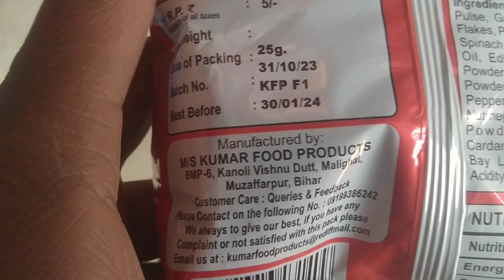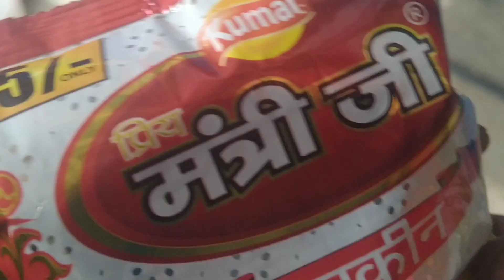Kumar मंत्री जी नमकीन का होलसेल भाव ll namkin ka wholsale rate l5 rupaye namkin Bora ka market rate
Kumar मंत्री जी नमकीन का होलसेल भाव ll namkin ka wholsale rate l5 rupaye namkin Bora ka market rate@dehatikiranabusiness

your Quiers.
Kumar namkin ka wholesale price.

kumar namkin wholesale price today.

kumar namkin ka naya rate today.

kumar namkin i ka thok bhav.

kumar namkin ka bajar bhav today.

kumar Namkin ka market rate today.

kumar namkin retail price.

kumar namkin bechne per kitna fayda hota hai
kumar namkin ₹5 wali kitne ki aati hai

kumar namkin ₹10 wali ki Ladi kitne ki aati hai

kumar namkin ke flavor कौन-कौन se Hain

how to manufacturing haldiram Namkeen

kumar namkin case study

kumar ke thok vikreta kahan hai

kumar namkin ke distributor kahan hai

haldiram namkin ke holsaler Kahan hai

kumar ki agency kaise len

kumar ke product bechne per kitna fayda hota hai

kumar namkin kaise banti hai

haldiram namkin ka retail price bataiye

haldiram namkin ki unboxing

haldiram namkin ki review

haldiram namkin per video banaaiye

haldiram namkin ki manufacturing kahan hoti hai

haldiram namkin ka Malik kaun hai

haldiram namkin कहां-कहां banti hai

haldiram namkin bhar Kitna Mal aata hai ek packet ke andar

haldiram ki peti kitne ki aati hai

namkin kawholesale